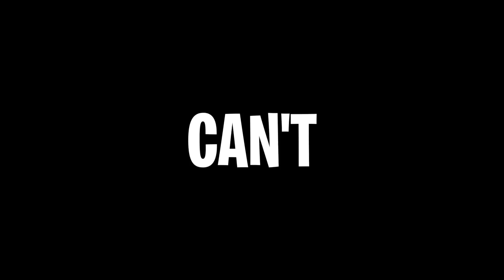THE LIFE OF LLAMA - A Fortnite Short Film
THE LIFE OF LLAMA - A Fortnite Short Film for ya'll!

If you enjoy the video please leave a like so i know you enjoyed it and i can grind out more content like this. THANK YOU!

FORTWICK

FORTWICK

1)This video has no negative impact on the original works (It would actually be positive for them)
2)This video is also for teaching purposes.
3)It is positively transformative in nature.
4)I only used bits and pieces of videos to get the point across where necessary.